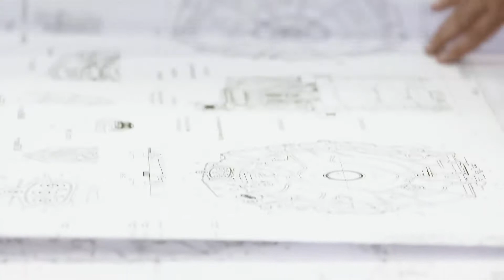Mercedes-Benz EQ Power: The driving force of our plug-in hybrids